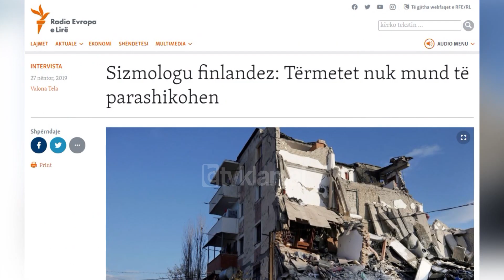Sizmologu grek: E veshtire te besh parashikime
Lëkundjet e vazhdueshme dhe të fuqishme sizmike në Shqipëri që ende nuk po përfundojnë, sipas sizmologëve të huaj janë të pazakonta.
Duke folur për mediat greke, sizmologu Efthimios Lekkas, president i Organizatës për Planifikimin e Mbrojtjes nga Tërmetet thotë se këto lëkundje kanë përmbysur disa nga rregullat e deritanishme të sizmologjisë.
 Janë dhjetëra goditje të magnitudave mbi 4. Kishim një 5.5. Në shtator ra një i fuqishëm me magnitudë 5.6 të shkallës Rihter dhe menduam se ishte tërmeti kryesor. Por kjo sekuencë sizmike në këtë zonë është e pazakontë dhe në kushte të tilla është e vështirë të bësh parashikime”.
Të pazakonta janë lëkundjet e shumta dhe të fuqishme edhe për sizmologun finlandez Toni Veikkolainen. Ai shpjegon në një intervistë për radion Europa e Lirë se Shqipëria ndodhet në një zonë të prekshme nga tërmetet, pasi është në kufirin mes dy pllakave tektonike. Sipas tij, lëkundjet mund të zgjasin edhe për disa ditë.
“Është një zonë shumë e prirur ndaj tërmeteve. Në këtë zonë ka pasur shumë tërmete historike, sepse është shumë pranë kufirit të pllakave tektonike midis Euroazisë dhe Adriatikut. Ato mund të zgjasin disa ditë. Dridhjet që pasojnë pas tërmetit të parë, mund të jenë edhe të magnitudave të larta. Tërmetet nuk mund të parashikohen, por mund të ndërmerren disa masa për të parandaluar dëmet e mëtejshme nga dridhjet që pasojnë”.
Ai thotë se emergjente për situatën në Shqipëri është shmangia e viktimave duke larguar banorët nga ndërtesat e dëmtuara.